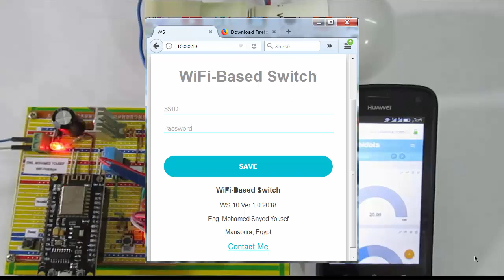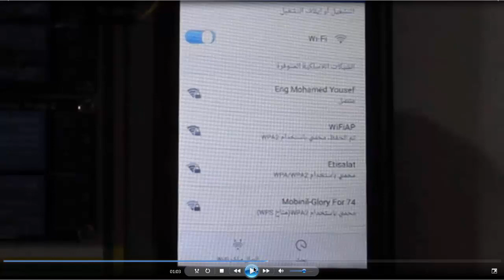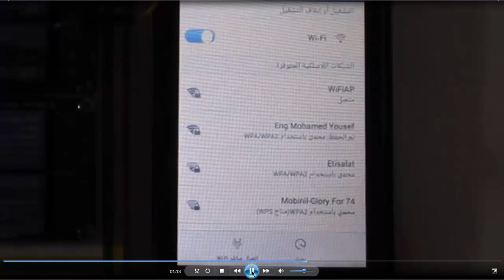NodeMCU | ESP8266 | WiFi